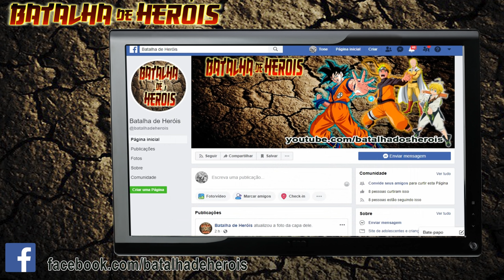Goku Vs Seiya (Fan Animation)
Olá pessoal aí esta mais um vídeo de animação aqui no Canal, dessa vez, Goku vs Pegasus, não se esqueçam de dar o Gostei no vídeo pra dar aquela força e se inscreverem no Canal também, isso tudo valoriza o meu trabalho.

Todos os créditos de Dragon ball à Akira Toriyama, TOEI Animation, Fuji TV, and Funimation.
Todos os créditos de Cavaleiros do Zodiacos à Masami Kurumada
Todos os créditos de One Punch man à ONE and Yusuke Murata

All the credits of the Dragon ball to Akira Toriyama, TOEI Animation, Fuji TV, and Funimation.
All the credits of the zodiac knights to Masami Kurumada
All the credits of the One Punch man to ONE and Yusuke Murata
Name of video sounds
Vozes tiradas dos episódios das respectivas animações

Dragon Ball Z:
M740 - Saiyajin Kitaru - Saiyajin are Coming
Direction of Heated Fights
M811 - Battle theme - Doragon Boru Zetto

Os Cavaleiros do Zodiacos:
Pegasus Ryu Sei Ken

Programas usados na criação da animação
Medibang - para os desenhos
Audacity - para editar os audios
Adobe Premier - para a edição do vídeo

Aqui esta o link do Canal de animação descrito no final do vídeo, deem uma passada lá, tenho certeza que vão gostar, o nome do canal é A vida de Felp

Curtam a nossa Página no Facebook, pois lá vamos colocar alguns trabalhos, como artes conceituais das minhas animações, o nome da página é Batalha de Heróis, o mesmo nome do Canal

Bom, é isso, obrigado e voltem sempre!